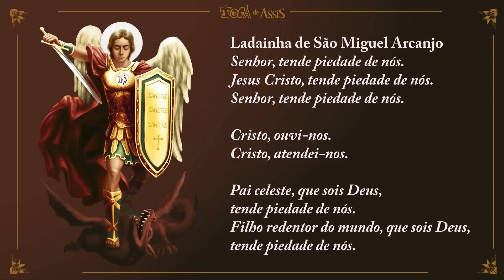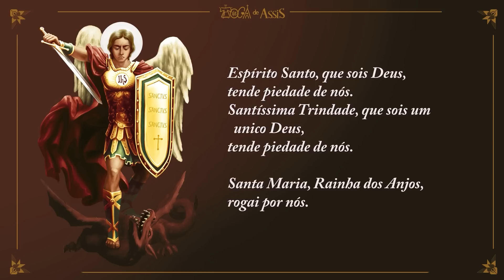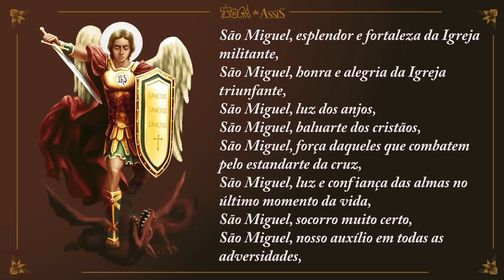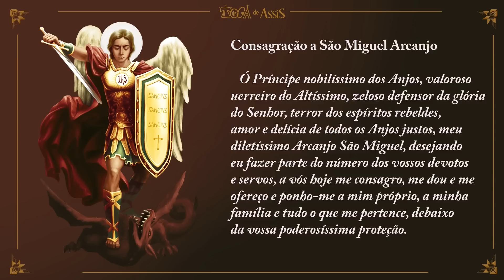Quaresma São Miguel 2022 - Meditação - 🙏🏼🔔36° Dia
🗣️🗣️🗣️ Continuamos nossa Quaresma de São Miguel 2022 e você precisa participar desse momento. Reze com os irmãos que prepararam grandes surpresas espirituais para esse tempo de combate e oração.✝️✝️✝️

Meditaremos também neste sábado sobre o evangelho do dia.
(Mt 9,43b-45) - “O Filho do Homem vai ser entregue nas mãos dos homens”. O sofrimento tem sentido!

Deixe sua intenção e comente suas expectativas para esse tempo maravilhoso de graça. ❤️